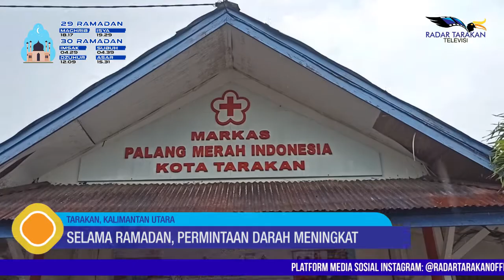SELAMA RAMADAN, PERMINTAAN DARAH MENINGKAT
PERMINTAAN DARAH DI PALANG MERA INDONESIA (PMI) TARAKAN MENINGKAT SELAMA RAMADAN, DIMANA KINI SUDAH ADA LEBIH DARI 1.000 KANTONG PERMINTAAN DARAH YANG DILAYANI.